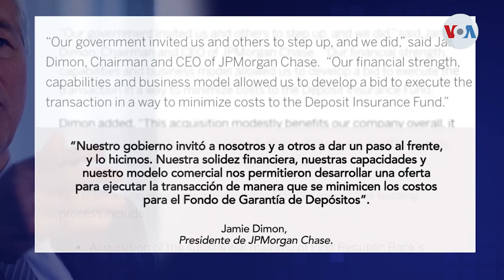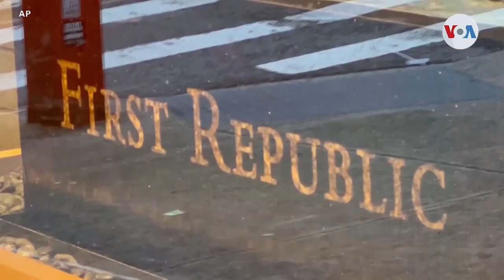Reguladores incautan otro banco colapsado en EEUU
Los reguladores tomaron posesión del First Republic Bank el lunes, lo que resultó en la tercera quiebra de un banco estadounidense desde marzo. El Banco JPMorgan Chase, el más grande de Estados Unidos, se hizo cargo de First Republic.